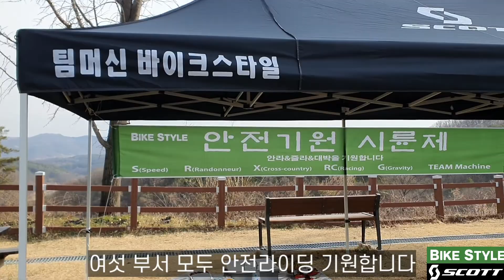20년안전기원을위해 S,R,X,RC,G,팀머신 6팀이 바람재에모였다.feat.바이크스타일시륜제있던날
2020년한해 안전라이딩기원 하는맘으로 바이크스타일팀원분들이 바람재에 각팀별로 모였습니다.

써니에게 큰힘이되고 미소가됩니당^^ㅎ

편집앱: 키네마스터, 비바비디오

주소:대전광역시 유성구 관평동 855 바이크스타일